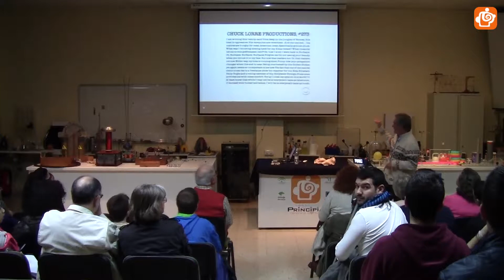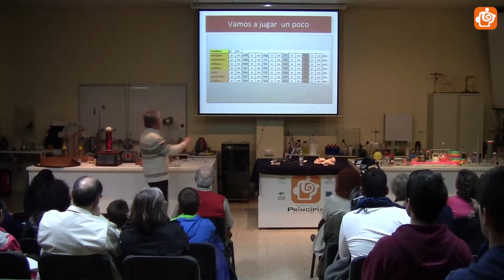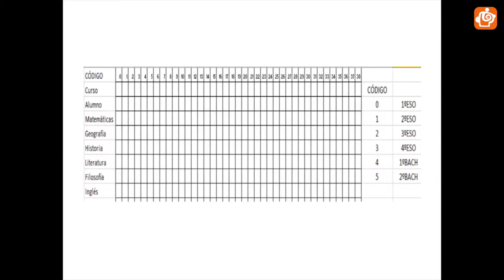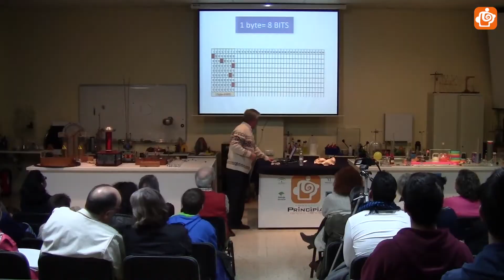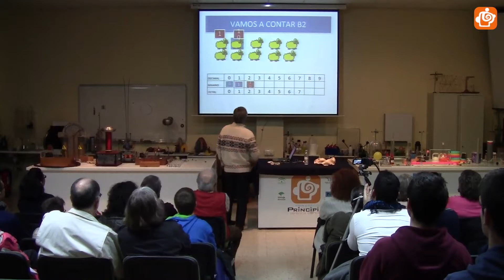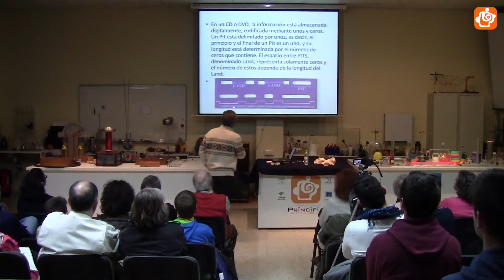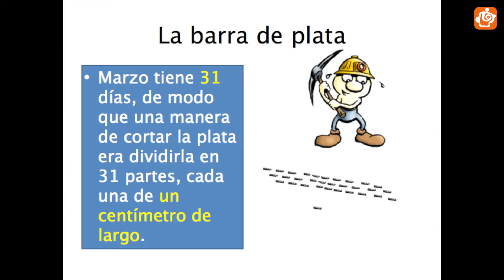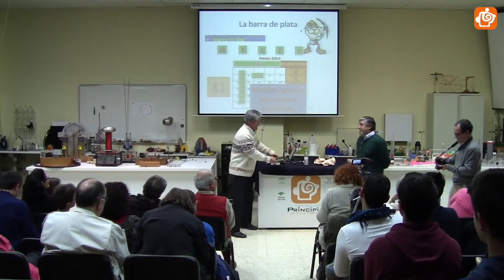To BIT or not to BIT, that is the information - Francisco J Campos Solero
18 de enero 2014
Francisco J. Campos Solero, profesor de Física y Química en el Colegio Maravillas.
En esta charla, Francisco J. Campos nos habla de los sistemas de almacenamiento de la información y su evolución a lo largo de la historia.